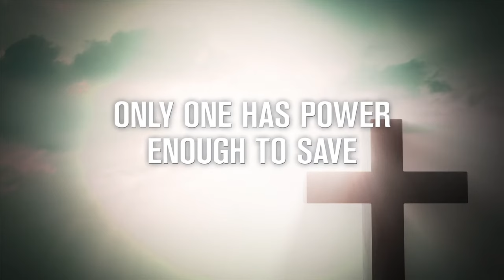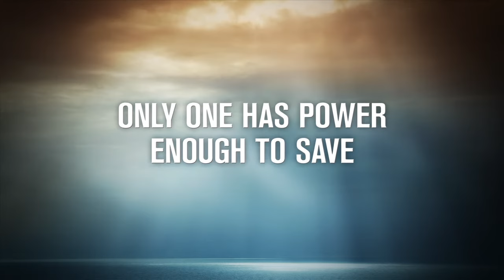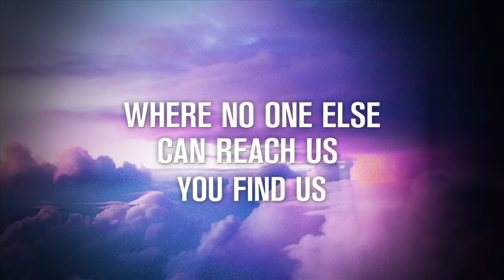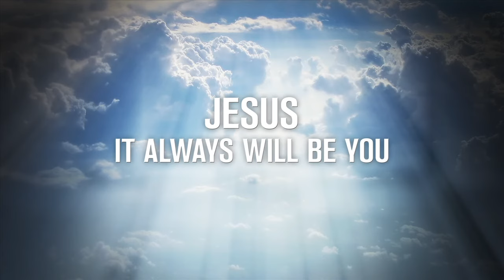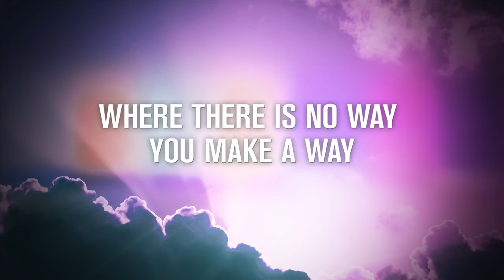Desperation Band - Make a Way (Live) [Lyric Video] ft. Jon Egan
Music video by Desperation Band performing Make a Way. (C) 2015 Integrity Music